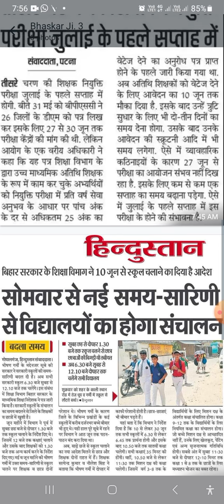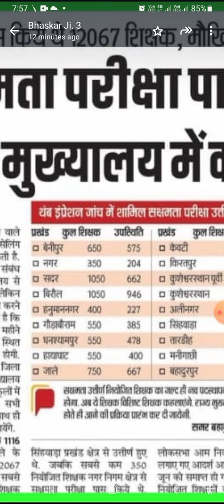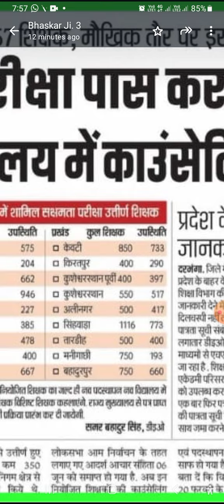news darbhanga bihar trending teacher viral